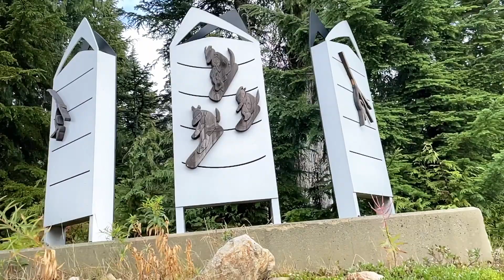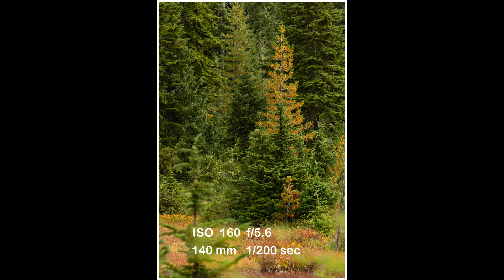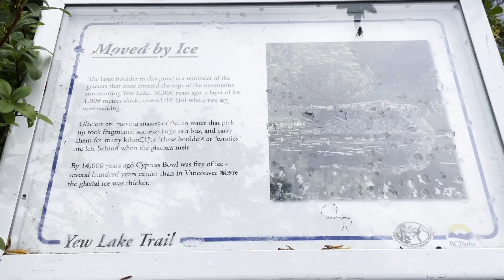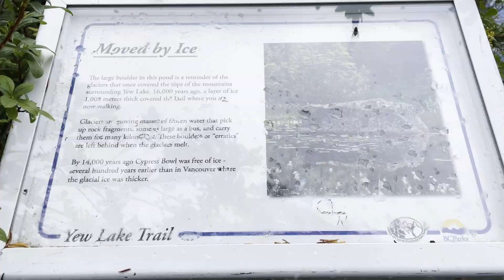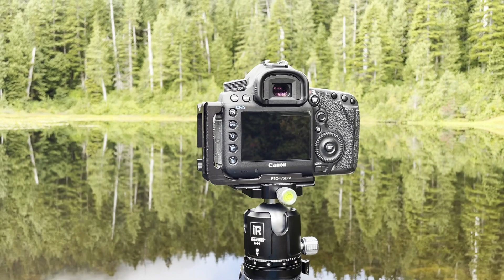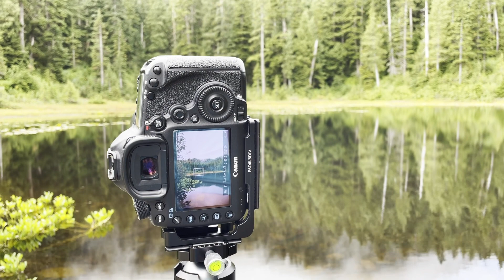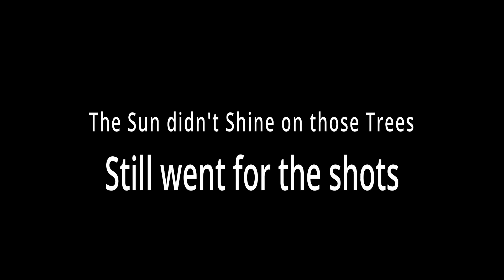Landscape Photography at Yew Lake, BC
You can be a landscape photographer or a hiker, Cypress Mountain near Vancouver offers so much to explore.
A beautiful walk through the Pines trees and small Ponds, this Yew lake trail was an awesome small walk of about 2km from the car park. The serene lake with its trees on the shore reflecting in the lake, offers a best scene to photograph.
Hope you will enjoy this episode as I had enjoyed while walking there.

Podington Bear - Big feelings

Ben Sound - Relaxing

Scott Holmes - Peaceful

The Ghost in Your Piano